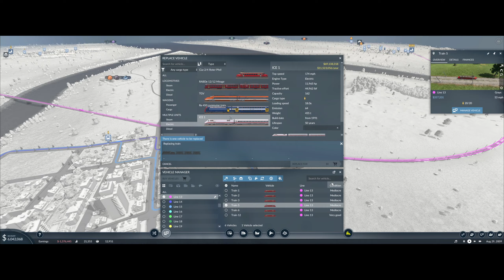Mod Map II E05 | Transport Fever II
Adding platforms and a bit of smoothing.